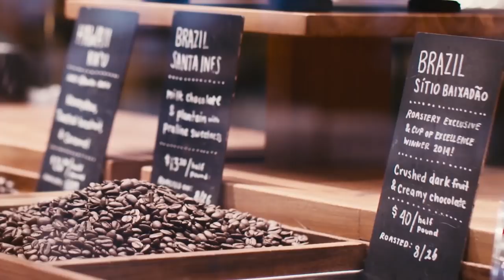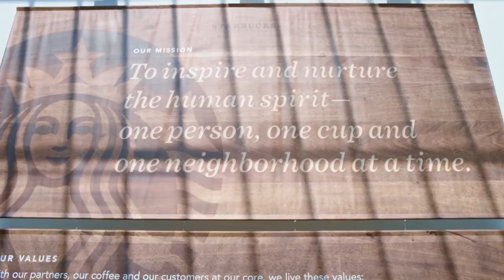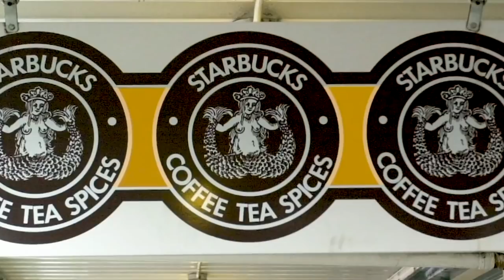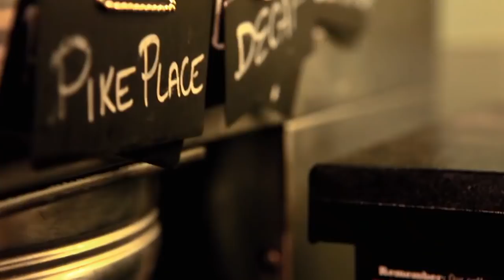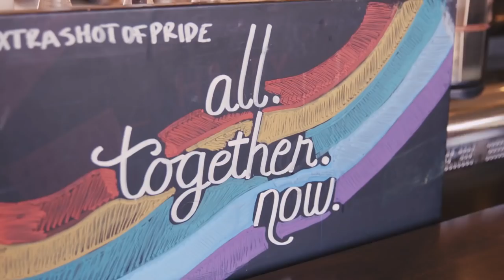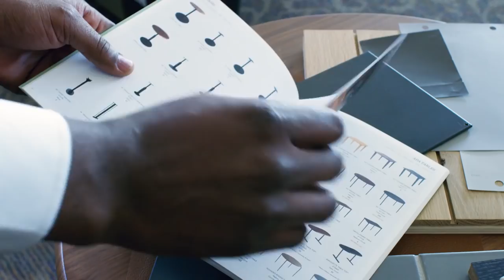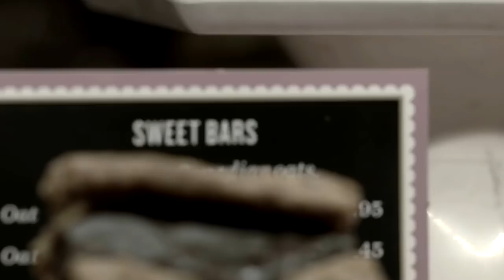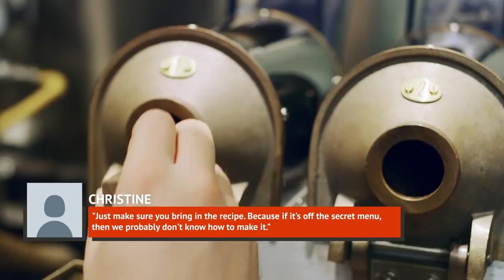What You Should Know Before Ordering Another Drink At Starbucks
Coffee lovers may have a hard time imagining a world without Starbucks, but the company hasn’t really been around all that long, all things considered. Even if you frequent Starbucks on a daily basis, there might be a lot you don’t know about this iconic coffee chain. You might not think too much about the aprons that the baristas wear, but each one has a different meaning, and the famous round tables are a deliberate choice for the customers who go to Starbucks by themselves. Let’s take a look at what you should know before ordering another drink at Starbucks.

The founders | 0:00
The "first" location? | 1:01
"Novel" beginnings | 1:51
That raunchy logo | 2:35
That fabulous aroma | 3:18
What's with the apron colors? | 4:08
The barista dress code | 5:00
Why the tables are round | 5:52
Some secret cup sizes | 6:30
"Stealthy Starbucks" | 7:26
Breaking into the music biz | 8:24
They're everywhere... almost | 9:02
There isn't a secret menu | 10:04